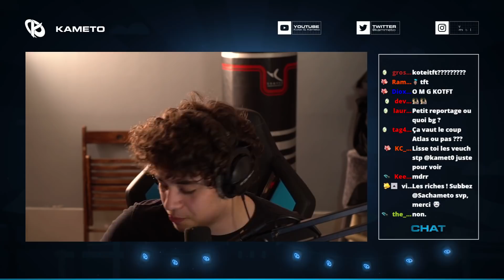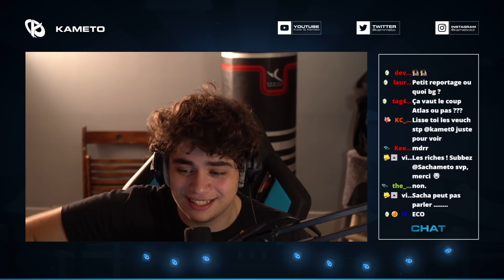AMONG US AVEC LA KAMETO CORP OÙ ON ENCHAÎNE LES COUPS DE GÉNIE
Soirée Among us avec la Kameto Corp